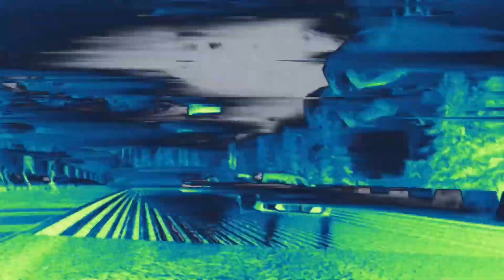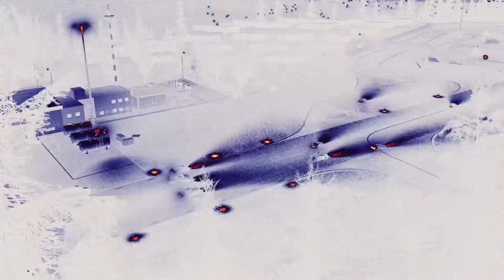CarXStreet| Crimson Comet Update 1.2.0